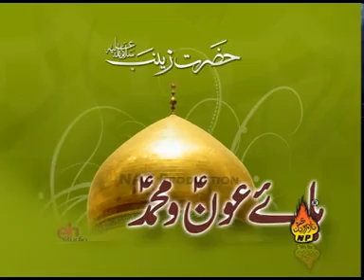HAYE Aun-oMOHAMMAD -Farrukh Rizvi 2011 (Excusive)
Beautiful Noha Recited by Farrukh Rizvi (Anjuman Aza-e-Shabeer A.S) in his Album of 2011

Please pray for the recitor, pray for me and my parents and dont forget others.

Always Remember "HAM ZINDA HAIN MATAM-E-SHABEER A.S KEY LIYE"